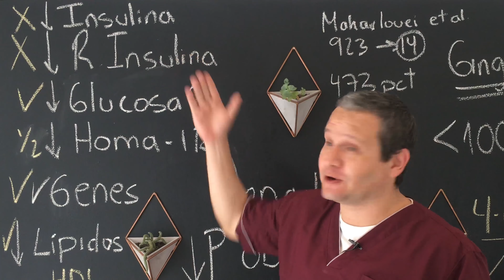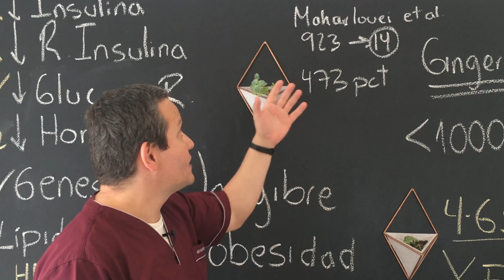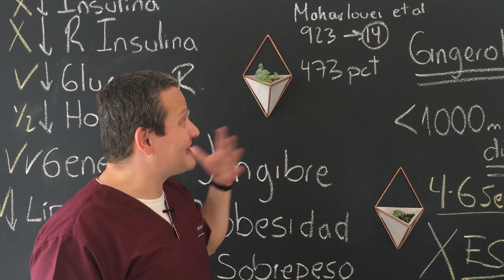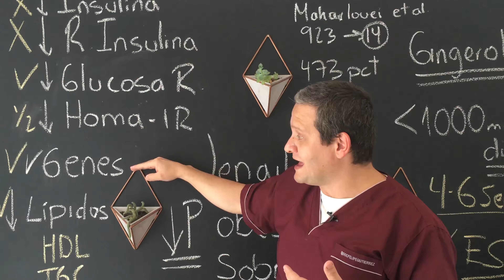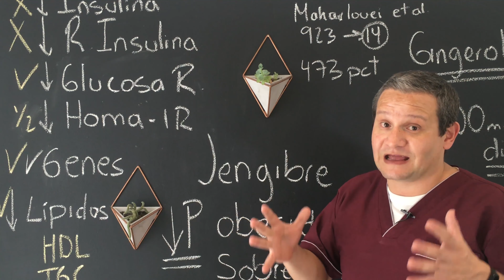JENGIBRE infusión funcional para perder PESO 🧬✅ capítulo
El jengibre es una raíz con mucha historia y con múltiples propiedades medicinales. Hoy vamos a hablar de la capacidad de ayudarnos a controlar el peso asociado
A buenos hábitos de vida.
Déjame un comentario si la has utilizado 👇🙏
👇bibliografía💻